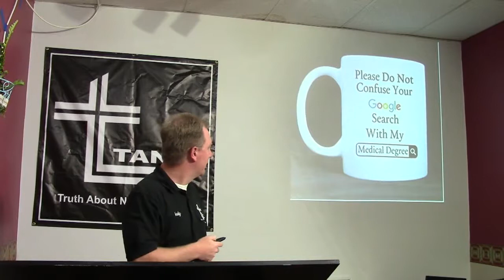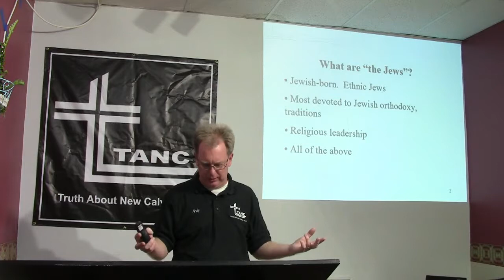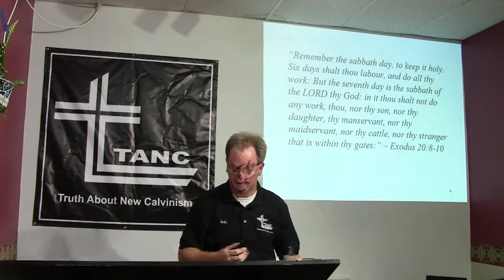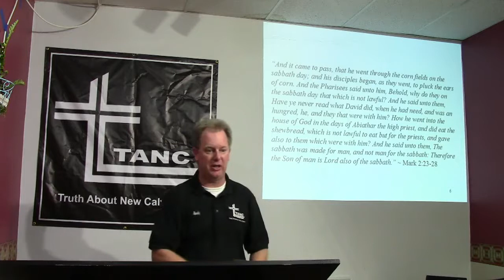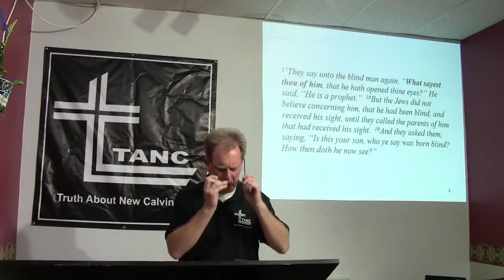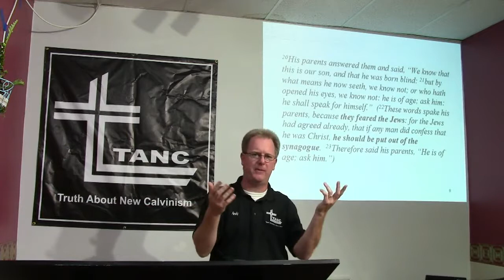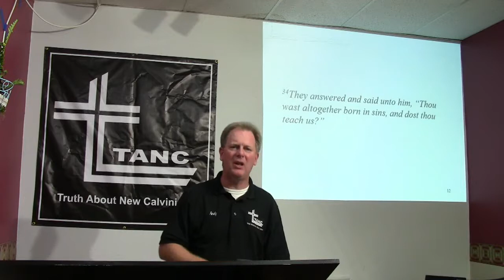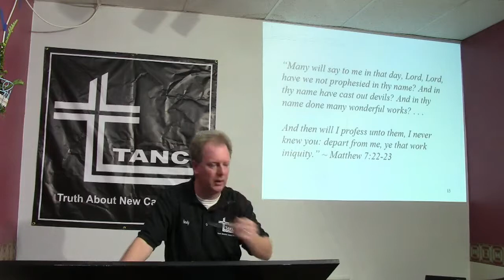Andy Young Session 3 TANC 2019